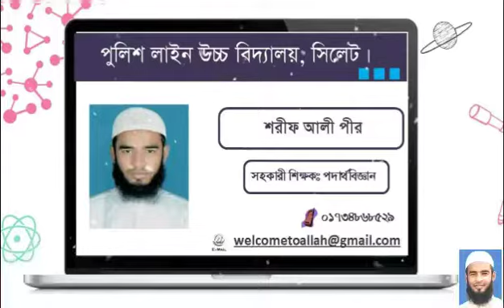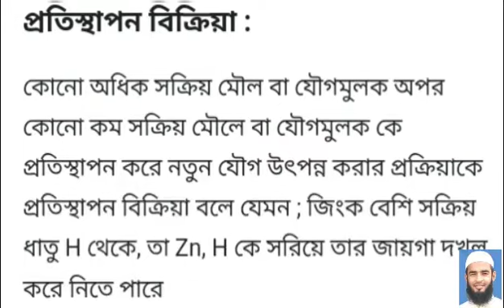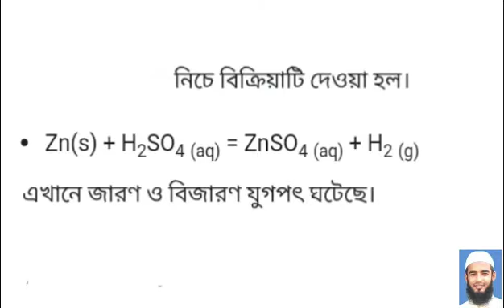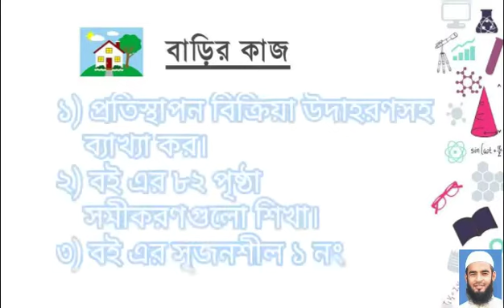👉৮ম★ বিজ্ঞান★ অধ্যায়ঃ৮★ প্রতিস্থাপন বিক্রিয়া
Displacement Reaction. Police Lines High School
শরীফ আলী পীর
সহকারী শিক্ষক (পদার্থবিজ্ঞান)
পুলিশ লাইন্স উচ্চ বিদ্যালয়, সিলেট

Sharif Ali Pir
Police Lines High School